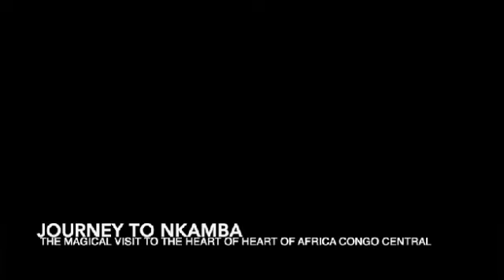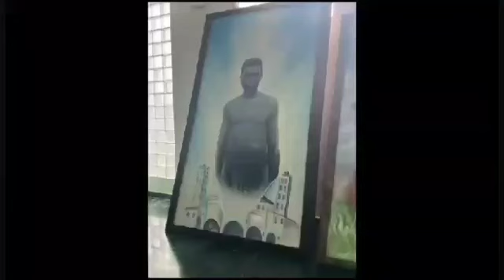THE FUTURE TRENDS AFRICA MANIFESTO - THE SURPRISE RISE OF AFRICA 🌍 CONGO RDC 🇨🇩 2024